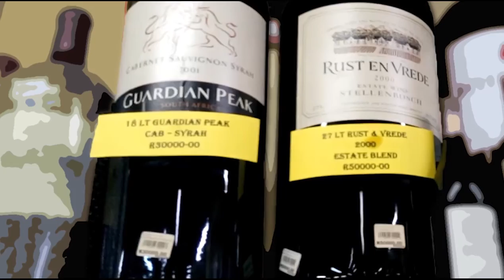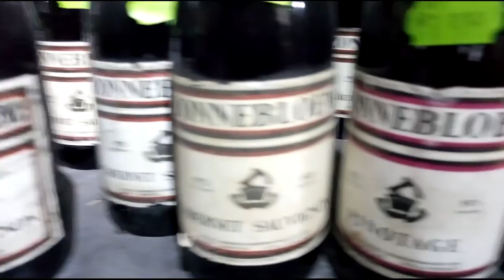Most Expensive Bottle of Wine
Most Expensive Bottle of Wine is an episode where we start of with going to a Strawberry Farm and ending up seeing the most expensive and oldest wines we will probably ever see.

It was such an amazing day to experience these moments with friends and family. Follow along as we explore these places!!!